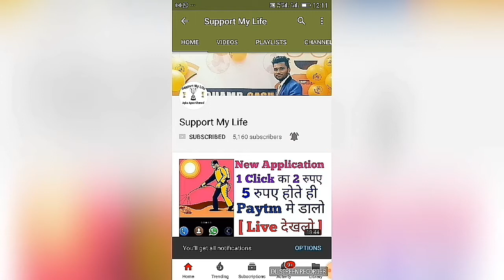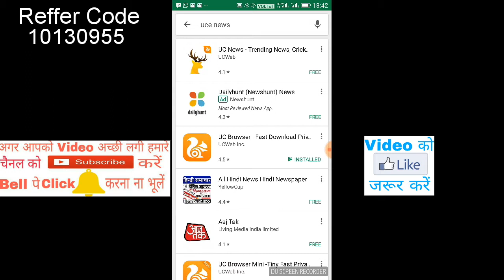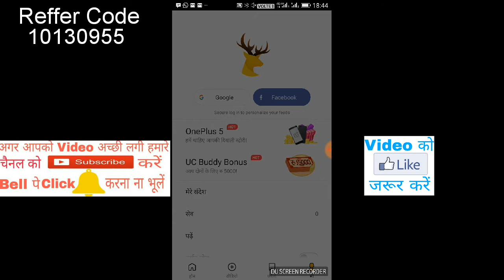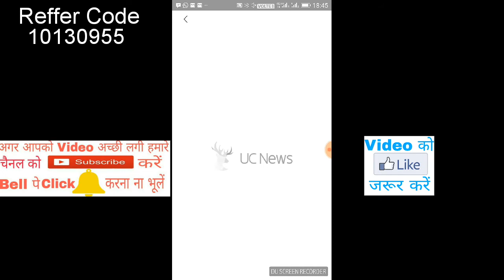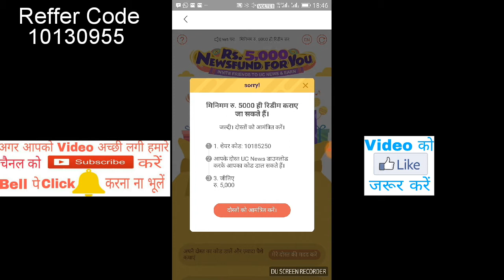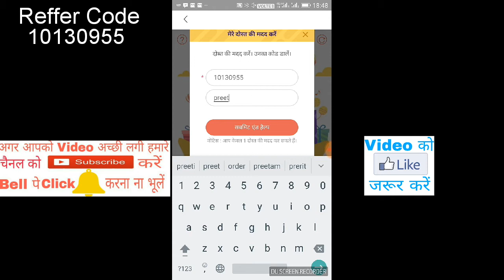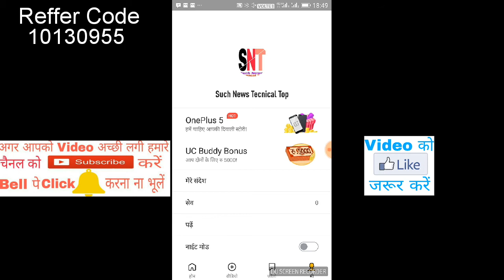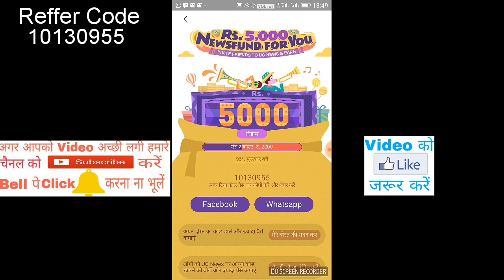Register करते ही 2,000 हजार मिलेगा बिल्कुल सच है झूठ नही Try करो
Play Stor  से Uce News Install करलो

Code ये डालो 👇👇

10130955

10130955

10130955